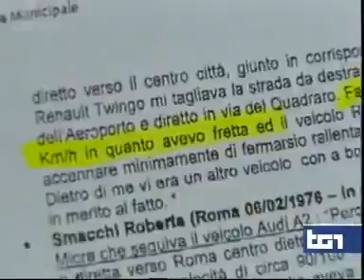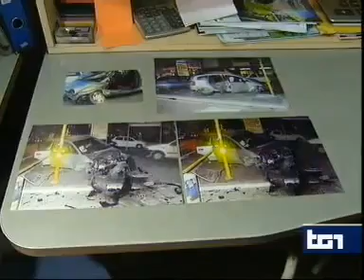Intervista a Enrico botti dal TG1 del 17 11 2013 - Massimo Botti vittima incidente stradale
voglio ringraziare il TG 1 per avermi dato la possibilità in questa giornata Mondiale dedicata alle Vittime della strada di portare a conoscenza del dramma che stiamo vivendo da quasi 5 anni e come noi migliaia di altre Famiglie che si sono visti strappare i propri Cari e attendono da anni Giustizia ,voglio ricordare che le gravi lacune e negligenza che abbiamo subito sono esclusivamente da attribuire alle pattuglie dei Vigili Urbani di Roma Capitale del 8° Gruppo comandati all'epoca da Antonio Di maggio e in parte al 10° gruppo essendo intervenuto per primo. voglio ricordare a tutti che a chi a ucciso Massimino non gli e stata ne ritirata la patente ,ne test alcolemici ,ne un punto sulla patente,e neanche un centesimo di multa e tutt'ora ancora non e stato preso nessun provvedimento...questa vergogna la debbono sapere tutti.
Enrico Botti